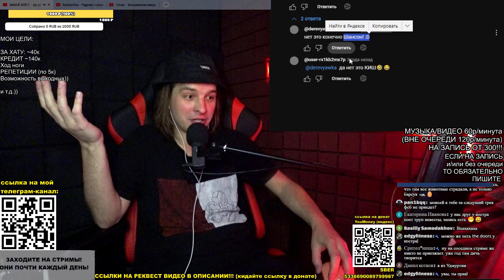РЕАКЦИЯ (критика): MAGIK BRITE - До утра (Official clip )